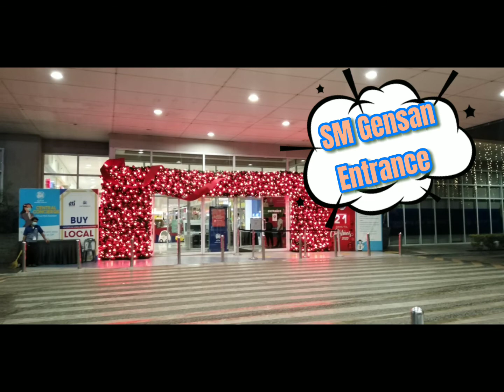💥 SM Mall Of Gensan Tour 💥